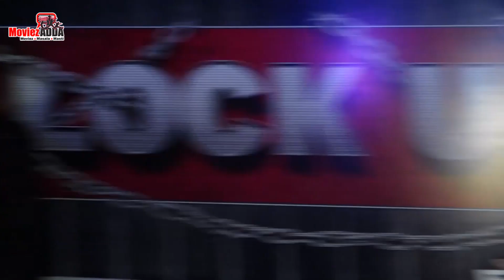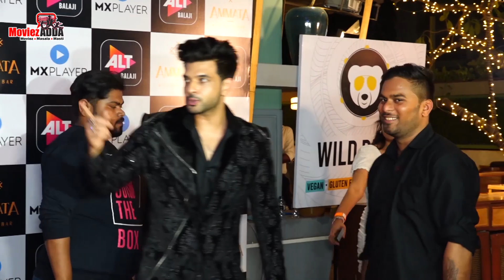Karan Kundrra And Tejasswi Prakash At Lock Upp Success Party